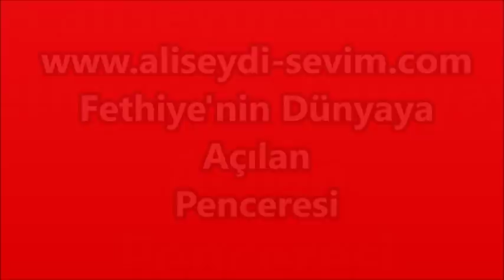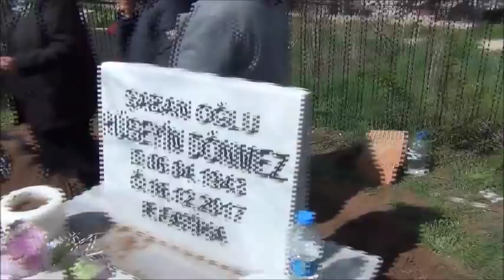Mer. Cemile DÖNMEZ'in Cenaze Töreni